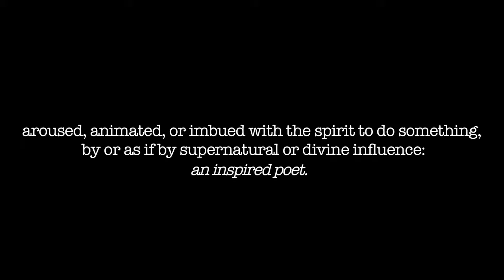'Be Inspired' by the Inspired Word.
A highlight reel featuring poets from the open mic night.
 One and One Bar/Restaurant, downstairs Nexus Lounge, 76 East 1st Street (corner of 1st Avenue), Manhattan, NY -- EVERY Monday night, 7-10pm, and special events EVERY 2nd Thursday of the month. NO AGE LIMIT.